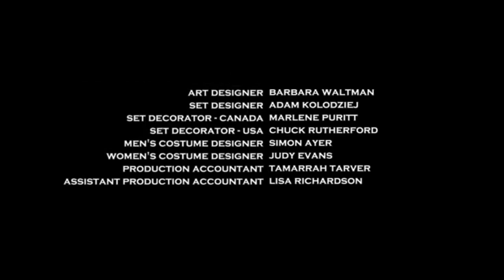Turneround’s Theory 2027 Season 11 FINALE ( UPDATED )